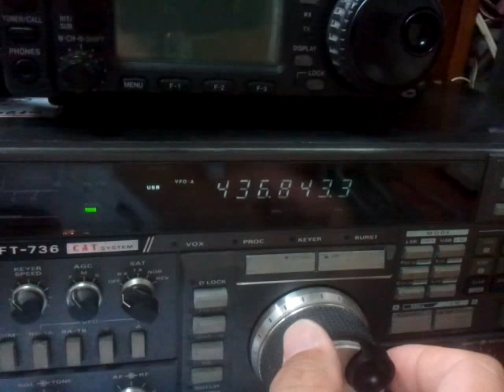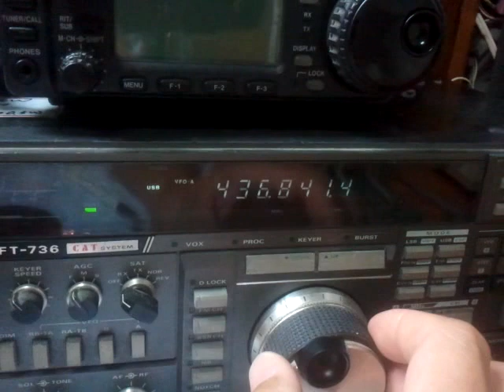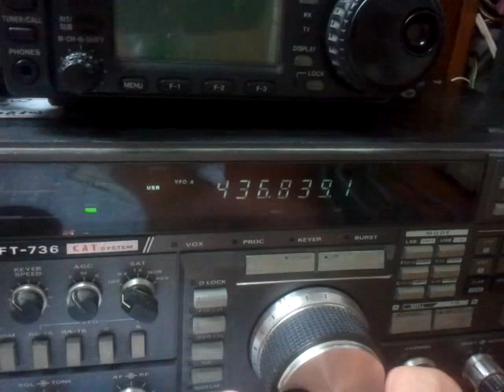CO-57 Satellite Beacon Signal